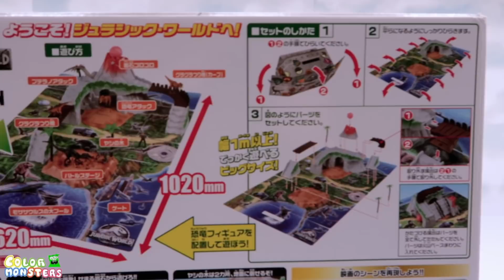Volcano Eruption in Jurassic World2 Fallen Kingdom! Dinosaur Toys For Kids! Blue Indoraptor Rex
Updating everyday!